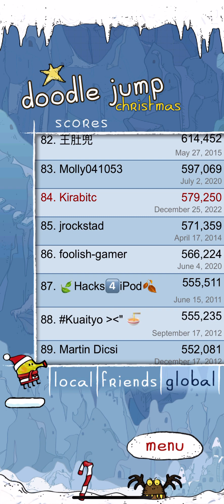Doodle Jump Christmas 579,250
84 on global all time leaderboard

*Used head start rocket, resurrect teapot, and scrooge skin (invincible to monsters)